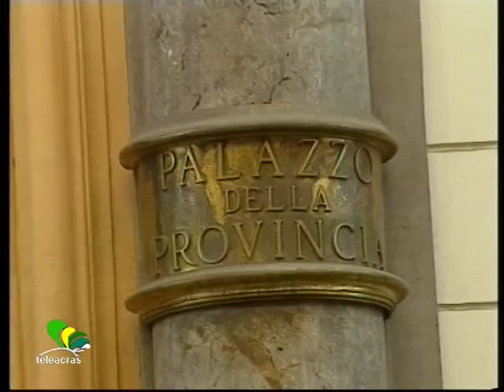Ruoppolo Teleacras - "Finanze", i bluff della Regione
Rivelazioni scioccanti dell' ex Commissario dello Stato. Da 7 anni alla Regione previsioni di entrate gonfiate. Gli interventi di Aronica e Mammano. E Baccei pronto a bloccare la spesa.
Ecco il testo :
L’ assessore regionale all’ Economia, Alessandro Baccei, intervenendo in occasione dell’ approvazione della manovra di assestamento del bilancio, ha appena annunciato all’ Assemblea regionale che è molto probabile che nel mese di novembre sarà bloccata la spesa della Regione almeno fino alla conclusione del 2015. Baccei rivendica di essere stato il primo a denunciare le entrate gonfiate che sono inferiori alle previsioni, e poi che “lui non è siciliano, in Sicilia non conosce nessuno”, “e – citando testualmente le sue parole – non assumo impegni se so di non poterli mantenere”. In verità, prima dell’ assessore Baccei, 7 anni addietro le stesse denunce sono state lanciate dal Commissario dello Stato, adesso cancellato forse perché troppo scomodo anche se nulla è cambiato perché adesso è il governo nazionale che impugna direttamente le leggi della Sicilia, come già accaduto per le riforme di appalti e province. Lei, Esther Mammano, capo di gabinetto dell'ufficio del commissario dello Stato, che fino a dieci mesi addietro ha svolto il controllo preventivo delle leggi approvate dall'Assemblea regionale siciliana, ricorda : “Nel 2008 abbiamo messo in guardia la Regione sui conti, sostenendo che bisognava intervenire sulla struttura della spesa, perché la Regione spendeva più di quanto incassava con le entrate, e lo faceva con artifici contabili. C'è voluto del tempo perché si acquisisse la consapevolezza che bisogna equilibrare il bilancio. L'allora governo Lombardo, con l'assessore Armao, finanziava misure sull'Irap utilizzando il fondo per il riequilibrio dei residui attivi, che sono crediti non esigibili o difficilmente esigibili. Lo stesso fondo fu istituito dall'ex assessore al Bilancio Franco Piro, e poi nel tempo è stato svuotato, aggravando la situazione finanziaria della Regione. Dunque, segnalammo la questione con una impugnativa, e la Corte dei Conti accese i fari sulla massa di residui attivi, che raggiunse l'esorbitante somma di circa 15 miliardi di euro, drogando il bilancio per anni”. E il prefetto Carmelo Aronica, già Commissario dello Stato, rincara la dose : “Nella politica non c'era la consapevolezza della grave situazione finanziaria della Regione Sicilia. Ogniqualvolta ci trovavamo di fronte a una norma di spesa ponevamo sempre la stessa domanda al ragioniere generale di turno della Regione: quanti soldi avete in cassa ? E la cassa era quasi sempre in rosso. So bene che facevo da parafulmine per qualcuno” – sottolinea Aronica, riferendosi alle tante leggi approvate all’ Assemblea regionale nonostante i deputati sapessero della mancanza della copertura finanziaria e che la norma sarebbe stata poi impugnata dal Commissario dello Stato.